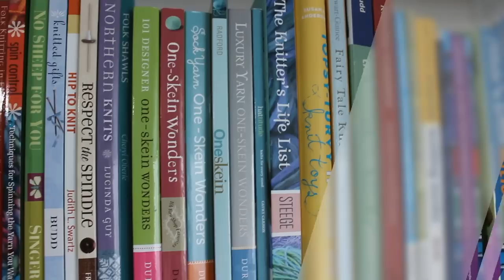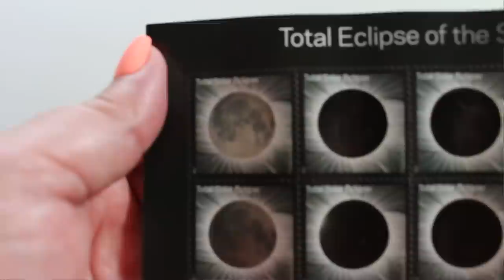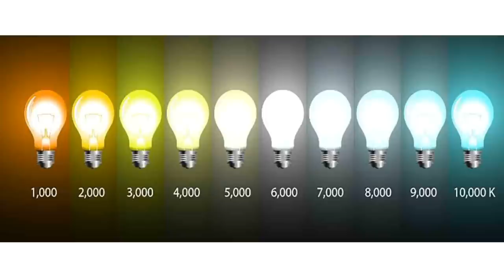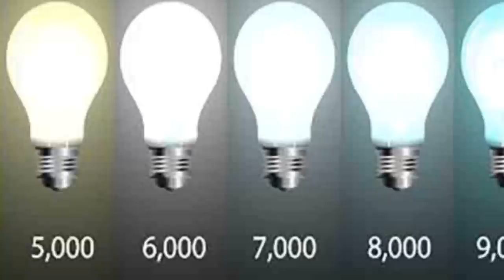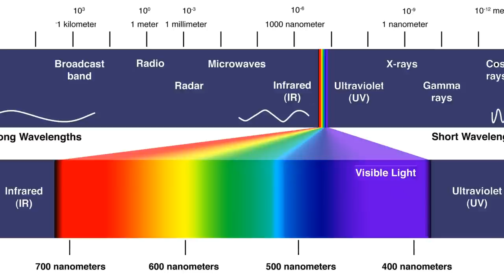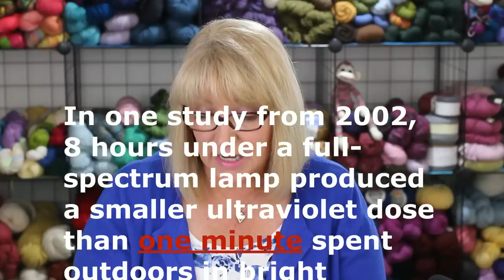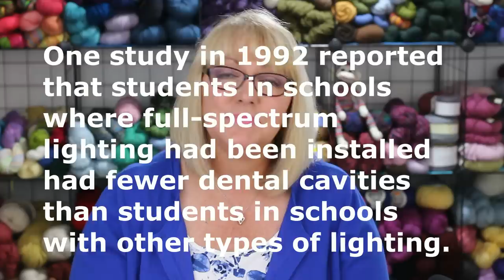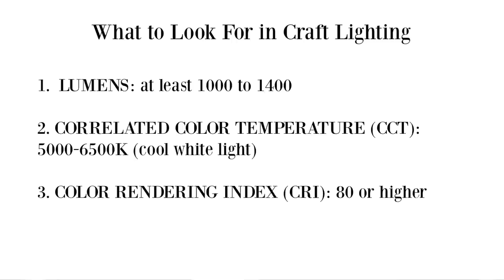BEST PRACTICES FOR CRAFT LIGHTING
In today's video I talk about the characteristics of lighting that you should look for when shopping for craft lighting.  I also show the craft lighting that I use in my craft room, sewing room, and family room.  I also review an audiobook that I recently finished listening to and talk about some cool stamps that I got at the post office last month.

You can get other lights that are just as good -- look for bulbs with the lumens, color temperature, and color rendering index you want.  That's the important stuff, not the brand name.**